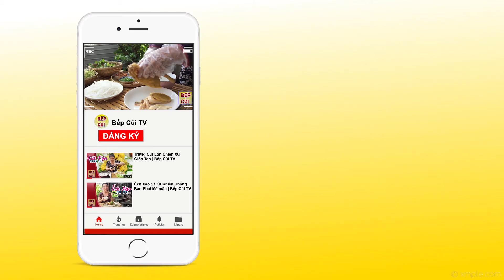Cách Nấu Miến Gà Theo Phương Pháp Truyền Thống | Món Ngon Bếp Củi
Miến Gà Theo Phương Pháp Truyền Thống với nước dùng trong, béo; vị thịt gà ngọt ngon và sợi miến dai, giòn sẽ được bật mí ngay trong công thức dưới đây của kênh Món Ngon Bếp Củi